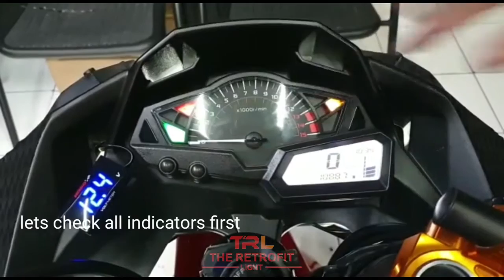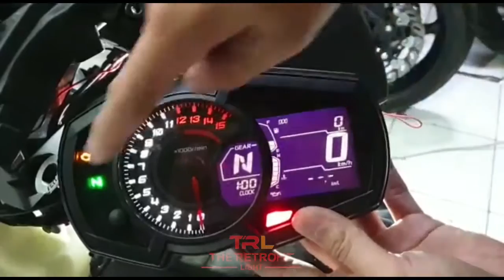Pasang speedometer new ninja ZX25R di 250 fi old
Kali ininkita mod speedometer new ninja2018 buat dipasang ke ninja 250 fi old
Speedometernyabsudah kita bikin pnp guys
Jd tinggal plek aja

Buat tutorial pasang di dashboardnya ada di video sebelumnya di link bawah ini.